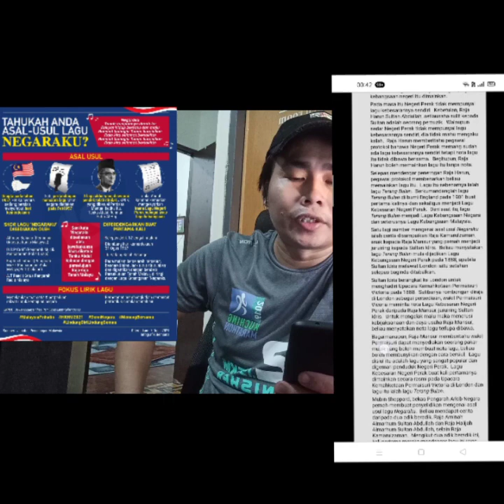#697:Sejarah Lagu NEGARAKU | Inspirasi lagu Terang Bulan?? Bulan Kemerdekaan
Sejarah Lagu'NEGARAKU' inspirasi daripada lagu Terang Bulan Negeri Perak. Diinspirasikan oleh En.Saiful Bahri bagi lagu rasmi Malaysia iaitu Negaraku sehingga kini